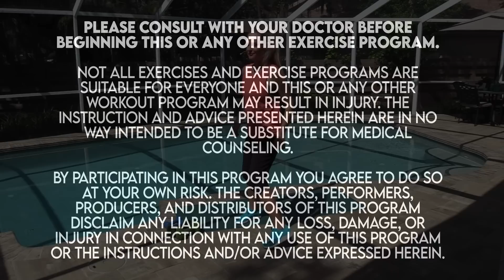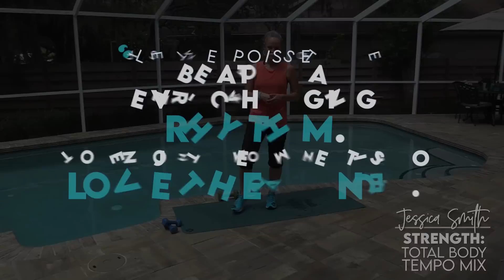STRENGTH: Total Body Tempo Mix | Full Body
Let's improve your muscle, mindset + metabolism together!  Please join me for our 12-week strength training intensive and let's build the strength, energy and vitality you need to show up STRONG in all areas of your life.

Mix up the tempo of your strength training to get even more out of your muscles! This full body sculpting session hits every major muscle group with a variety of exercises and lifting tempos to maximize your sweat time.

Please be sure to listen to your body throughout the workout and make any additional modifications you may need as we go. Always make the moves work best for you!

EQUIPMENT: A mat, two sets of dumbbells (one heavy-to-you and one light)

FLOOR WORK: Yes

LEVEL: Intermediate (can be advanced with heavier weight)

INTENSITY: Moderate

If you love our YouTube workouts, be sure to check out our full, progressive programs! Our "All Access Pass" gives you access to our entire library* of workout programming and plans (not available on YouTube) for one year, for one low price
*Special courses, such as our "Lift and Shift" strength-training intensive, not included

We love hearing from you! Thanks for moving with me today! :-)

Feel free to keep moving if this got you ready for more - check out our playlists here on our channel (thanks for remembering to SUBSCRIBE and hit the notification bell to receive all of our new updates!) for tons more options.

Get Peanut's "I Don't Sweat I Sparkle" T-Shirt (all proceeds are being donated to the ASPCA and the French Bulldog Rescue Network in her memory)